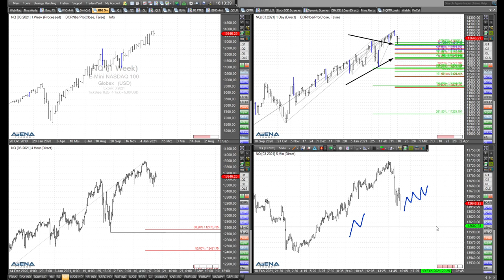Rüdiger Born: Trading in US-Indizes - schwierig, aber interessant!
Ich schaue mir im folgenden Video die Charts von Dow, Nasdaq und S&P 500 an. Das Trading hier ist aktuell nicht so einfach, aber doch recht interessant.